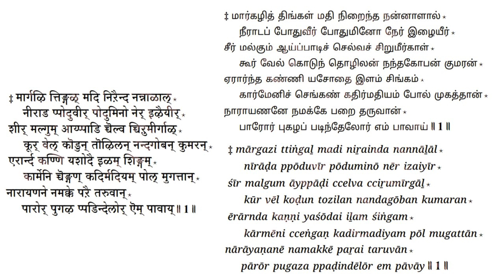2 mins learn Thiruppavai series - Thiruppavai 1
This is a series created to help devotees learn to recite Andal’s Thiruppavai.  Every video is less that 2 mins. Here, the recitation is done at a slow speed with lyrics in 3 languages.